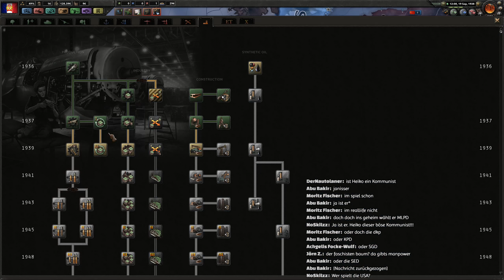Hearts of Iron IV [Frankreich] #9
Über diesen Link könnt ihr uns ganz einfach eine kleine Spende zukommen lassen:

Ihr wollt mit uns zocken? Kein Problem kommt einfach in unsere Steamgruppe

MfG Heiko